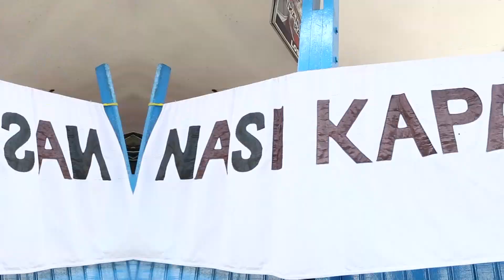Nikmatnya Nasi Kapau Bukittinggi Virus CORONA BYE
Hay teman jalan. Kalau kamu ke Bukittinggi,selain mengunjungi jam gadang,  kamu harus coba nasi kapau yang ada di Los Lambung Bukittinggi. Disana kamu akan menemukan berbagai macam kedai nasi kapau yang bikin kamu ngiler deh.
Jadi jangan lupa ke Bukittinggi dan cobain nasi kapaunya.
Tetap Jalan Jalan ya teman lets go.